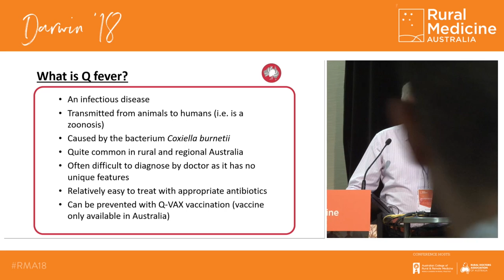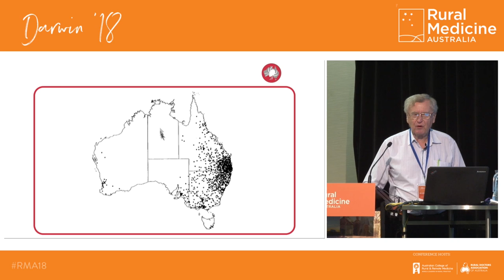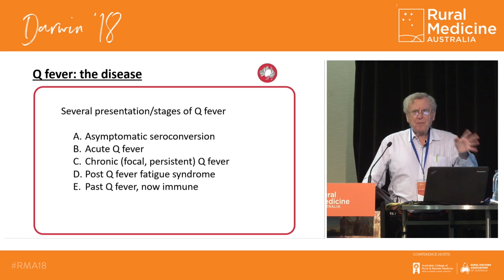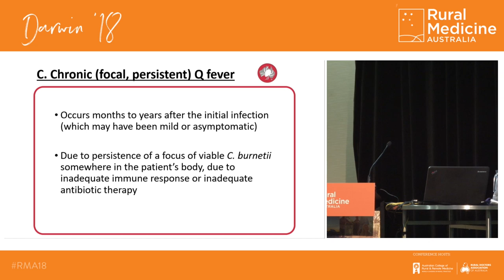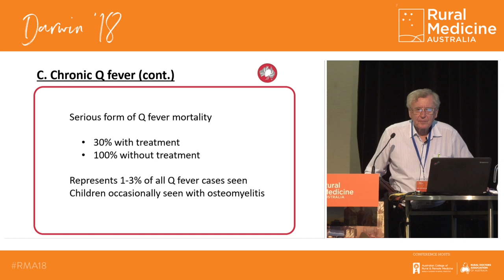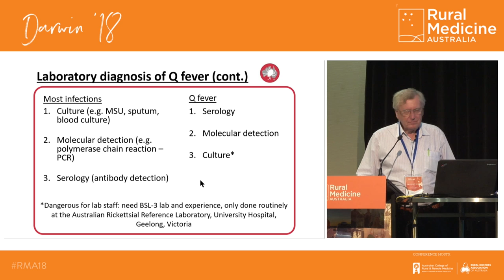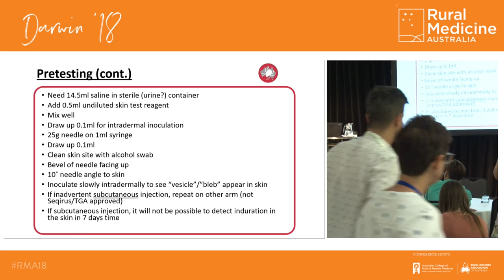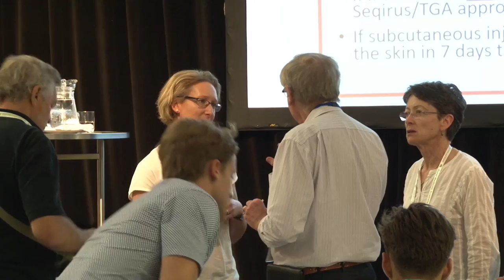Q Fever. What is it? Who gets it? How to prevent it with Q Vax vaccination!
Dr Stephen Graves
Medical Director
Australian Rickettsial Reference Laboratory